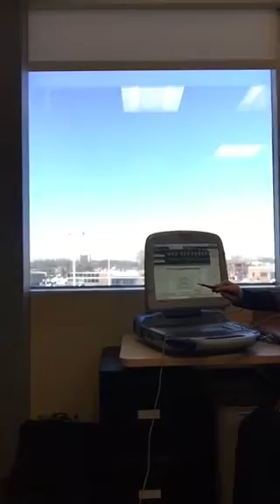Device tones in the clinic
Listen to the 3 different tones a Medtronic ICD can make as my nurse plays the sample tones for me during an office visit. The tones are:
Solid tone - all clear, usually occurs when a patient gets close to a powerful magnet
Truck backing up - low urgency alert
Hi/low (French police car) - high urgency alert.

If you hear the solid tone, simply move away from the magnet/magnetic field and no harm will come to your device. There is no need to contact your doctor’s office if you hear the solid tone

If you hear either the low urgency or high urgency alert, contact your doctor’s office at your earliest convenience.